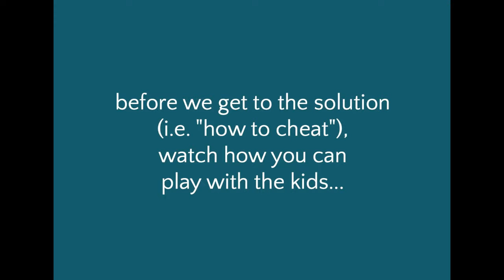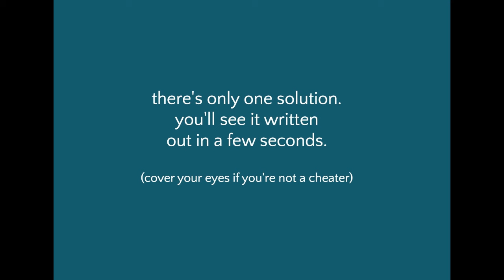How to Play Tchuka Ruma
Tchuka Ruma is a solitary mancala game from Indonesia. Learn more about the game or to get written instructions